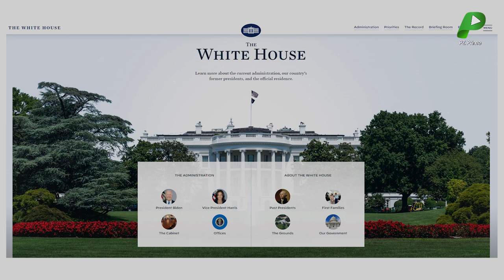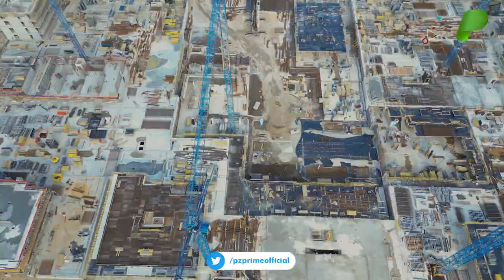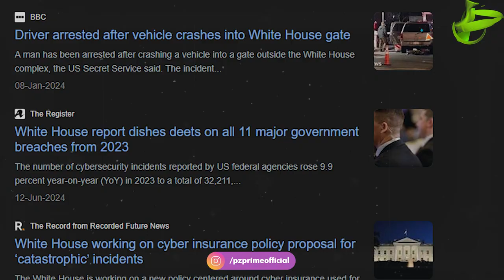The History of the White House: How America’s Iconic Residence Was Built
In this video, we take a deep dive into the fascinating history of the White House, the iconic residence of the President of the United States. From its initial construction in 1792 to its role as the backdrop for some of the most pivotal moments in American history, the White House stands as a symbol of power and democracy. Discover how it was designed, the challenges during its construction, and the historical events that have shaped its legacy over the centuries. Join us for a tour of America’s most famous residence!